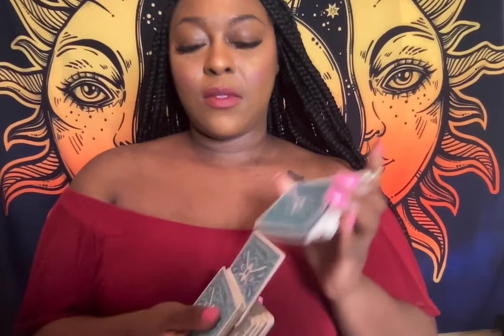AQUARIUS MID FEBRUARY 2022 -IT IS WHAT IT IS!